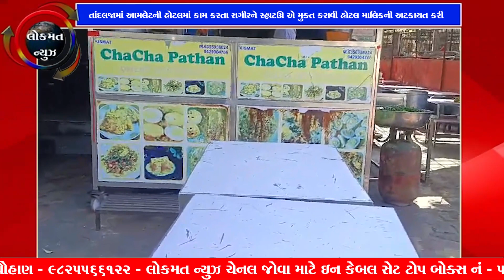તાંદલજામાં આમલેટની હોટલમાં કામ કરતા સગીરને AHTU એ મુક્ત કરાવી હોટલ માલિકની અટકાયત કરી